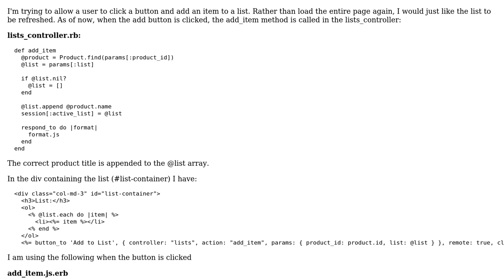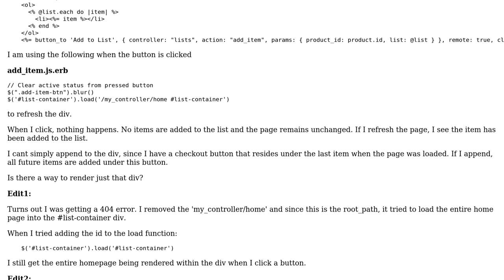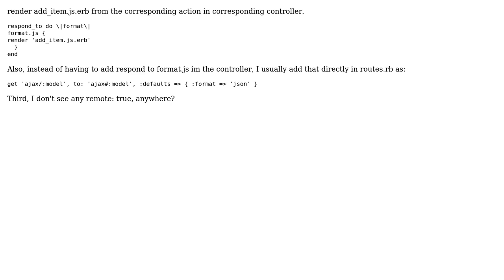Refresh a single div in rails using jquery and ajax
With thanks & praise to God, and with thanks to the many people who have made this project possible! You are responsible for your own actions.